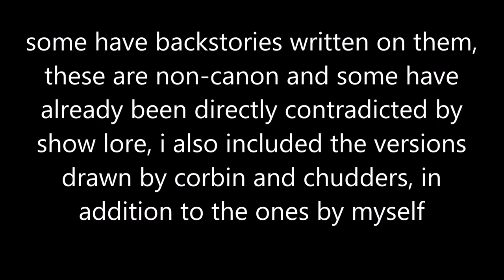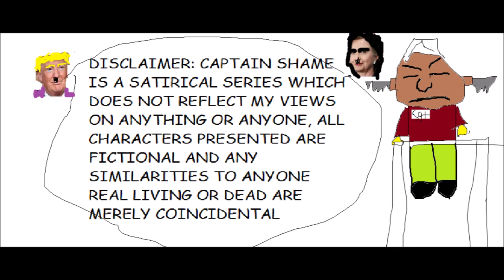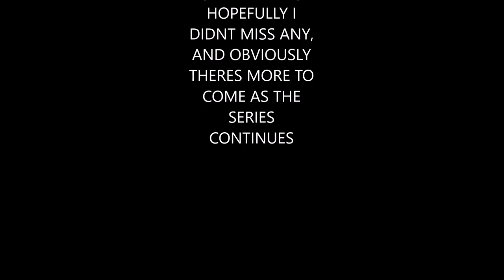The Many Faces of Sgt Bastard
these are in no particular order